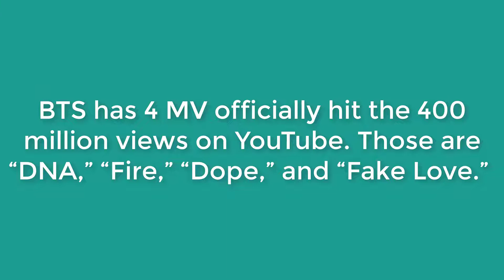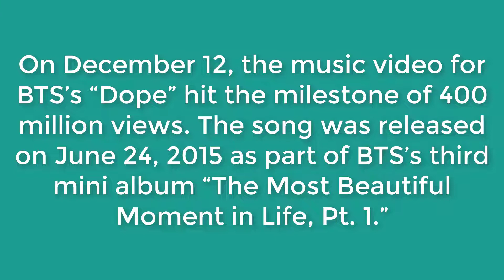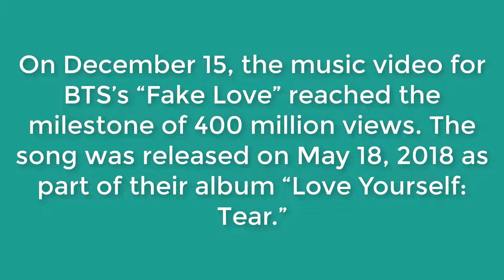This is BTS's fifth MV that reach 400 million views on the Youtube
BTS has officially hit the 400 million mark on YouTube for the third time this month!
Congratulation !